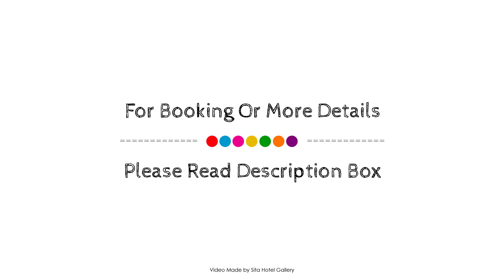SPiS Hotell Amber, Lulea, Sweden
Searching For
1. SPiS Hotell Amber - Lulea
2. SPiS Hotell Amber - Lulea Virtual Tour
3. SPiS Hotell Amber - Lulea Rooms
4. SPiS Hotell Amber - Lulea Amenities
5. SPiS Hotell Amber - Lulea Videos
6. SPiS Hotell Amber - Lulea Offers
7. SPiS Hotell Amber - Lulea Deals
Audio Credit:
Track Title: Reasons To Hope
Artist: Reed Mathis